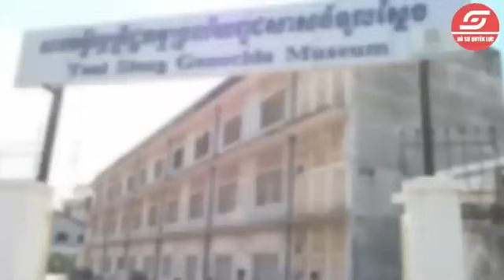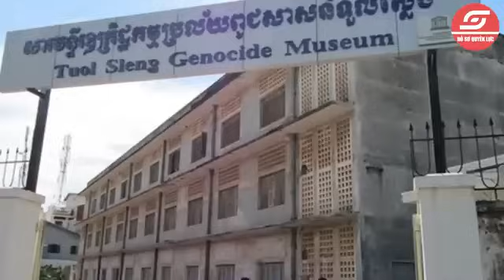TT Hunsen CÚI ĐẦU TẠ ƠN Bộ Đội VN Vì Đã Làm Điều ĐẶC BIỆT Này Cho Campuchia Khiến TG NỂ PHỤC